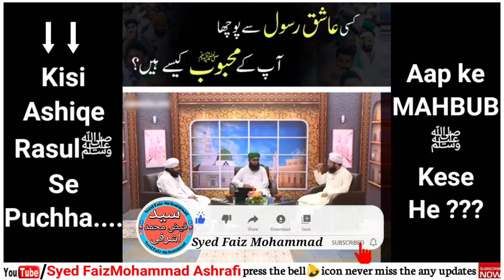Kisi AashiQe Rasulﷺ se Puchaa,K Aap K MAHBUBﷺ Kese He????